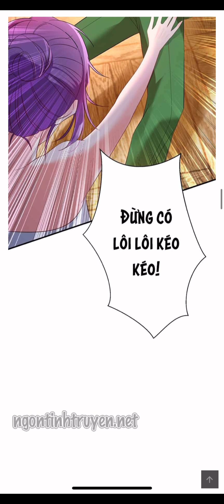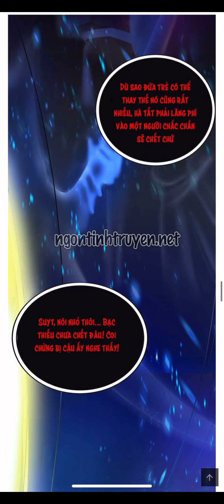PHU NHÂN HÀO MÔN KHÔNG DỄ ĐỤNG CHAP 25-32